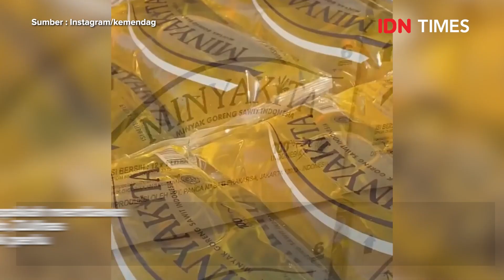JOKOWI TEGUR ZULHAS KAMPANYEKAN ANAKNYA: FOKUS KERJA TURUNKAN HARGA.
Presiden Joko "Jokowi" Widodo mengingatkan Menteri Perdagangan Zulkifli Hasan (Zulhas) untuk fokus bekerja. Teguran itu diberikan karena Zulhas mempromosikan putrinya, Futri Zulya Savitri, untuk dipilih pada Pemilihan Legislatif (Pileg) 2024 sambil membagikan minyak goreng curah kemasan, di Telukbetung Timur, Bandar Lampung pada Sabtu, 9 Juli 2022.

Editor : Fauzan

Baca selengkapnya di sini:
?utm_source=youtube&utm_medium=youtube&utm_campaign=youtube